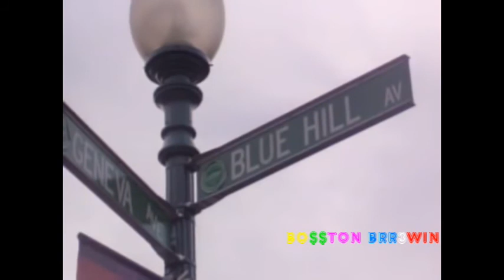(BO$$)TON {BRR}3[W1N!] - BLUE HILL AVENUE TRAILER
BLUE HILL AVENUE TRAILER